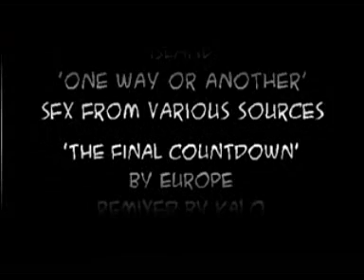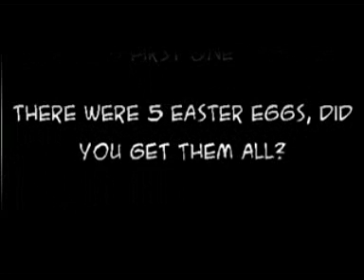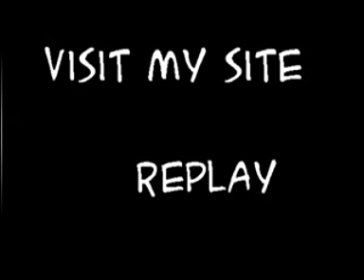Thwomps 2 - Svenska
Andra delen. Den är också kort. Men Movie delen är nästan 20 minuter lång